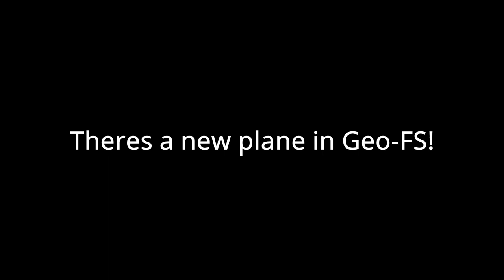Colomban MC-15 Cri-cri in Geo-Fs! | Plane review #17